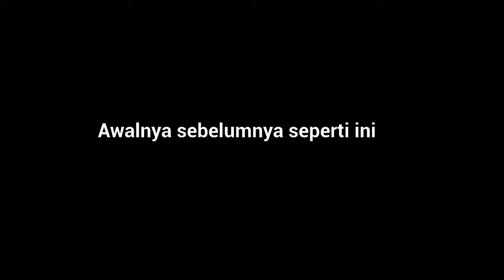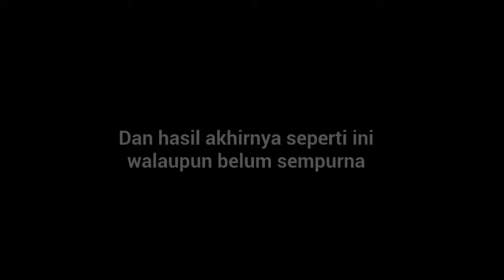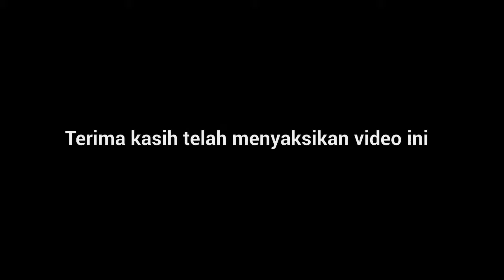Visual Efek Penampakan UFO di dekat patung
VFX Breakdown Blender: Visual Efek Penampakan UFO di dekat patung pancoran, Jakarta Selatan, Indonesia. (2017)

Sebelumnya yang durasi singkat 1 menit sudah ditampilkan di instagram gw di , di youtube ini versi VFX Breakdown nya .

Musik Latarbelakang: The Machines Dream - South London HIFI

hastag: patungpancoran patungdirgantara pancoran arahpancoran perempatanpancoran vfx visualefek penampakanufo ufo pancoranjaksel pancoranjakarta x-files